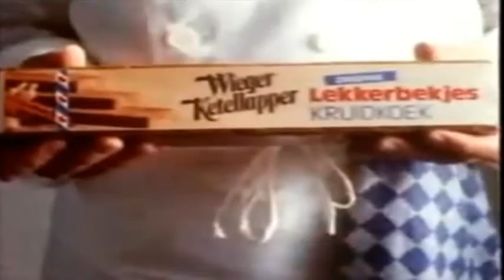Promo_Final_Klein.wmv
Filmpje gemaakt ter gelegenheid van bijeenkomst over 'Fryslân als Merk'. Gehouden 18 januari 2010 in Theater Romein te Leeuwarden